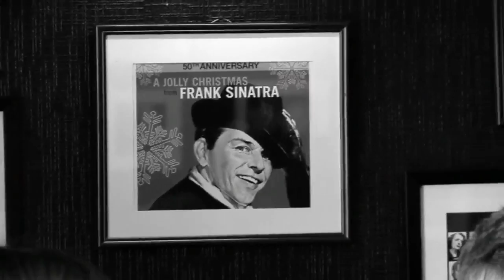روی دیگر - بهرام رادان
پخش: هزار و سیصد و نود و یک خورشیدی
The Other Side - Bahram Radan